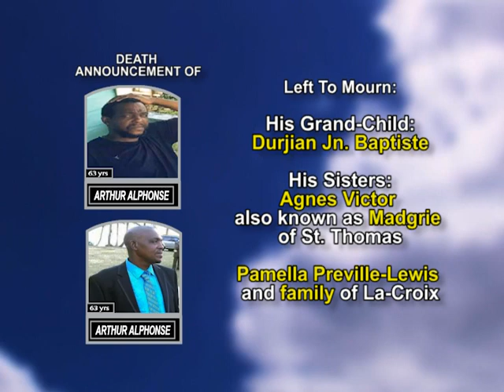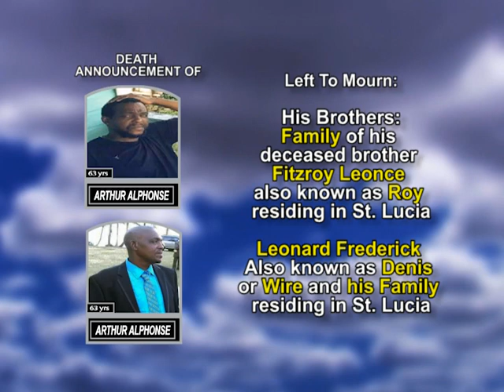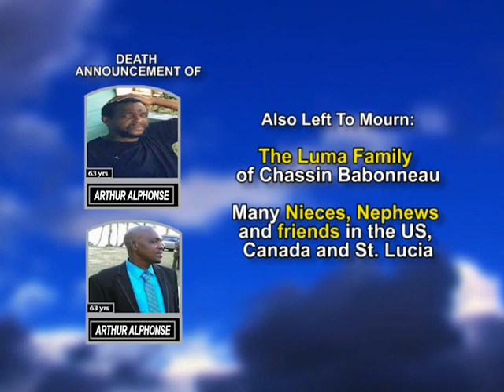Arthur Alphonse long